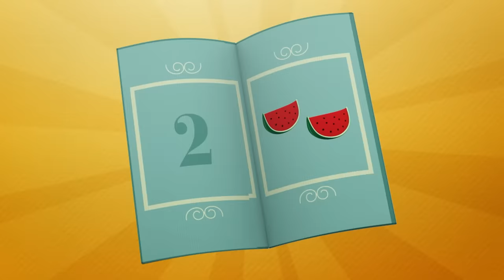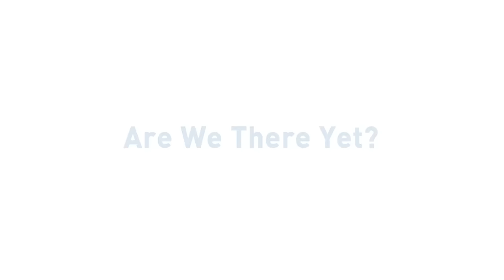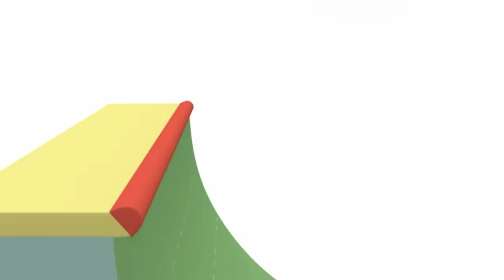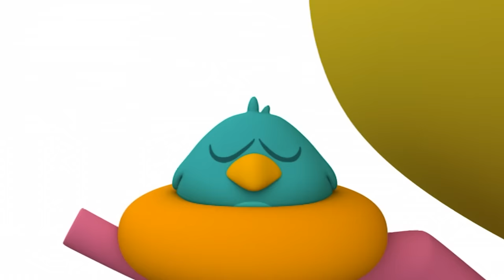🌈 Color Train: Learn Colors of the Rainbow with Balloons Full Episodes |VIDEOS and CARTOONS for KIDS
✔️ Choo choo! Crazy train is coming! Crazy train is coming with the colored balloons! Pocoyo and his friends are looking forward to getting on the train carriages at the station for a train ride and learning the colors of the rainbow in Spanish for kids. What is your favorite color? Do you like any of the primary colors; red, yellow or blue? Or do you like secondary colors more; green, orange or purple?

Watch your favorite episode by clicking a title below:
00:00:00 MID_Ballon Train
00:12:01 MID_Ballon Train
00:18:43 The Colouring Book
00:27:41 The A,B,C
00:33:29 All Aboard the Train
00:42:32 Travel with Pato
00:51:49 The Great Race
00:57:47 Insert coin
01:03:47 Are we there yet?
01:09:54 Tiny fun park
01:15:47 Chicks dig me
01:21:39 Traffic Jam
01:28:03 Wheels
01:34:21 Ready, Steady, Go
01:40:35 Scooter Madness
01:46:31 Scary Noises
01:52:31 Mad Mix Machine
01:58:35 The Key to it All

📖 The Colouring Book 📖
Pocoyo has a beautiful book about colours and is learning about the colour red: there are red apples, ladybugs and hearts. Suddenly, Pocoyo turns red too! Pocoyo and Narrator can’t believe their eyes, it’s a magical book!

🚞 All Aboard the Train 🚞
Pocoyo and his friends are getting ready for a trip, but when they get on the train we see that Pocoyo himself is the engineer. Passengers of all kinds, a conductor and even the ball band animating the journey, the destination is the least important thing when friends travel together.

🚦 Traffic Jam 🚦
Pocoyo is pretending to be a traffic police officer.

Pocoyo, Pato and Elly challenge each other to a race.

🛴 Scooter Madness 🛴
Pocoyo and Pato find Elly’s scooter and decide to take it back to her.